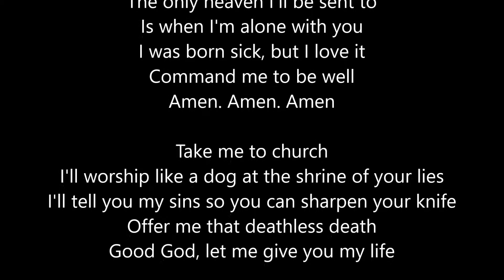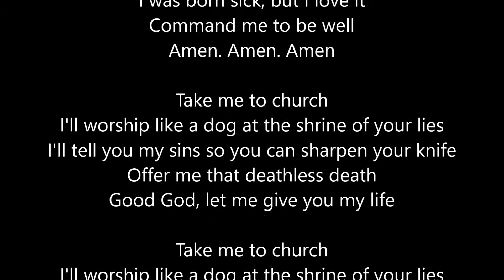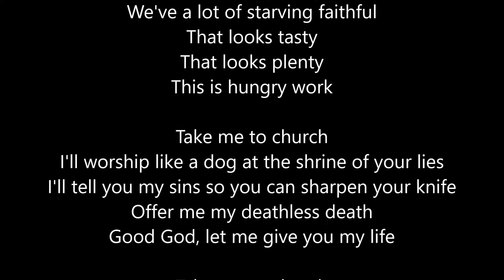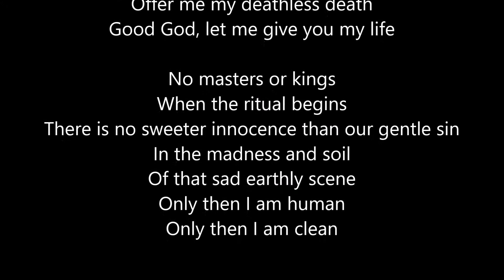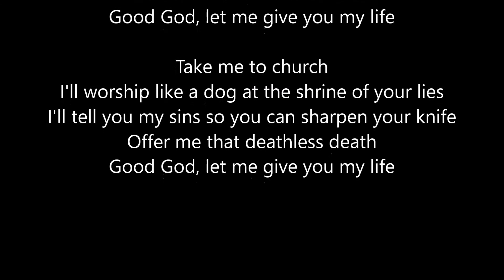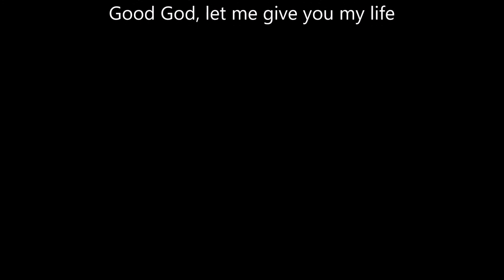Hozier - Take Me To Church - Lyrics Scrolling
Scrolling lyrics to make the lyrics easier to follow.

Feel free to request your own songs you would like lyrics to.